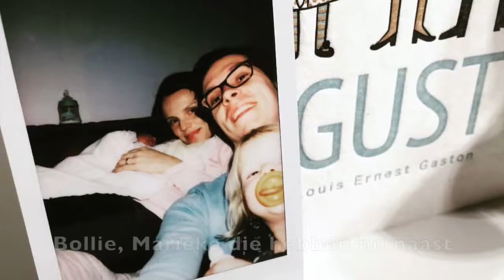Gust Louis Ernest Gaston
Our daughter Hannah de Maagt made this video to welcome her nephew Gust to the world.